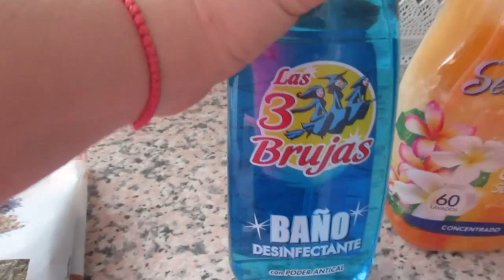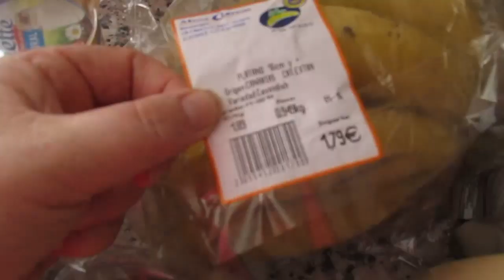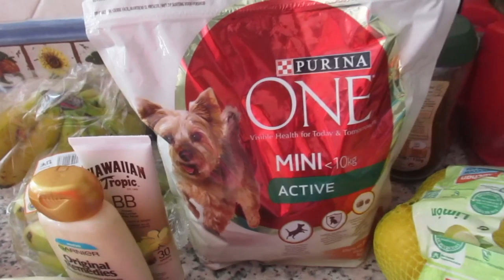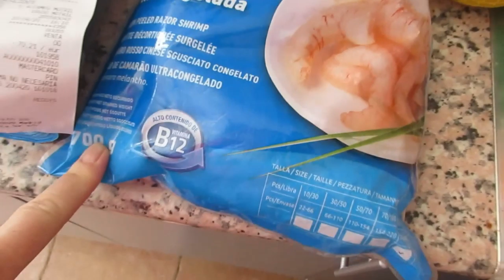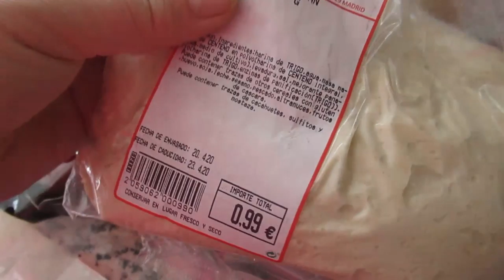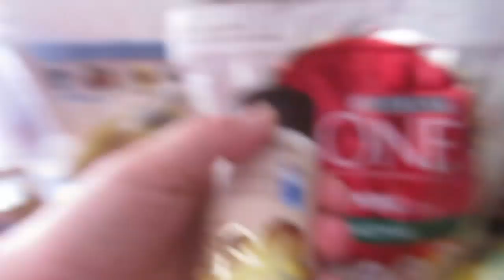Выплатили помощь в Испании .💶 Сколько начислили??💰 Пошла в магазин🏃‍♀️ ИСПАНИЯ Влог